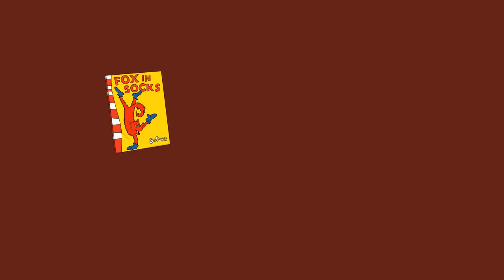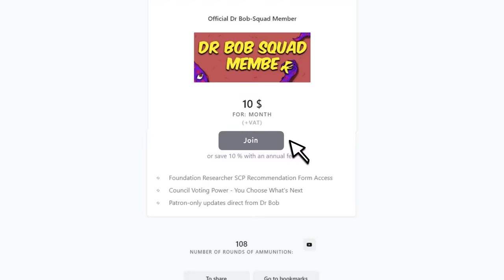SCP-953 Polymorphic Humanoid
Dr Bob brings you SCP Foundation KETER Class object, SCP-953 Polymorphic Humanoid Animation.

SCP-953 is a female Red Fox (Vulpes vulpes) approximately 8 kg in weight, with a spine that splits around the 26th vertebra into nine separate tails.
Subject will display some vulpine aspect (ears, tail, paws, eyes, fur, voice, mannerisms) in all of its alternate forms: this can serve to identify the subject should it attempt disguise, although SCP-953 will attempt to conceal its tails through clothing and other methods.
In addition to polymorphic abilities, SCP 953 displays moderate level psionic abilities, namely suggestion and telepathy. Although insufficient to fool an outside observer, an entranced subject can be convinced of a variety of false facts, including the nature of SCP953 , its own nature, and the nature of things around it. SCP-953 has used this in the past to, among other things: deceive police officers investigating reports of loud screams from a hotel room and more.

by DrClef, is released under Creative Commons Sharealike 3.0.